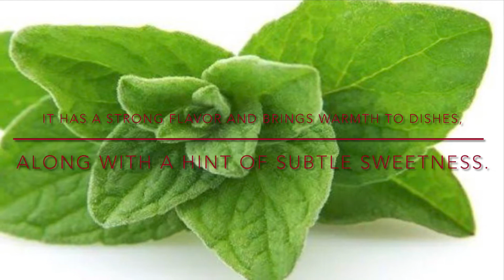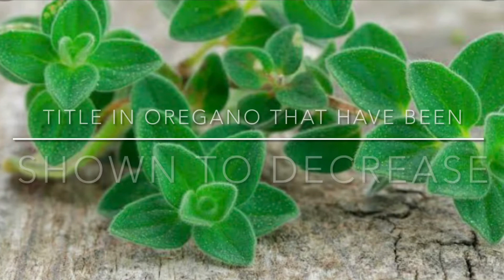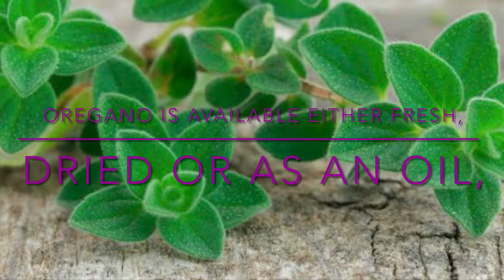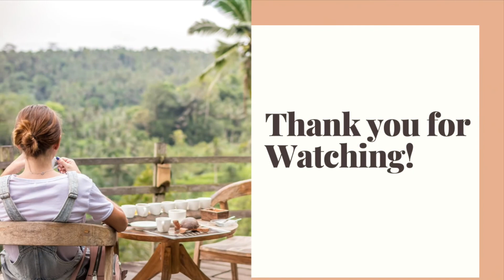Know about OREGANO benefits / Health Tips Wellness tips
Health and wellness Information.

Video: Made by Imovie